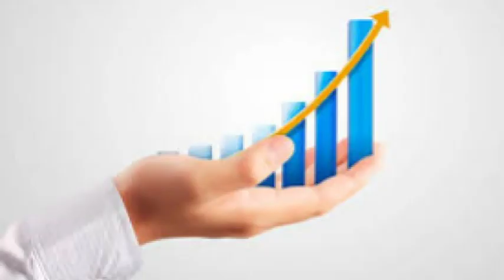Aap Ka Drushtikon Aap Ka Swabhaw - Dr. Kelkar (MD)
• Dr. Deepak Kelkar (M.D.)
• Psychiatrist
• Hypnotherapist
• Psychotherapist,
• De-addiction Specialist
• Sexologist

     3 )Kelkar Hospital Channel